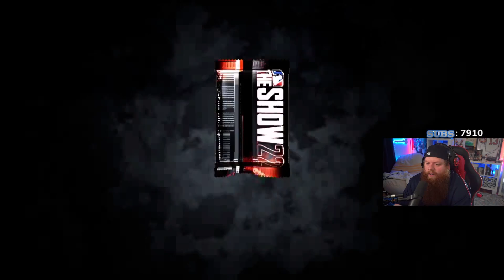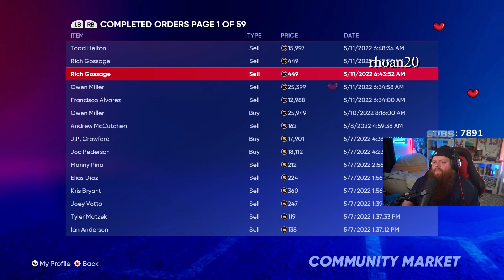NO MONEY SPENT I USED ALL MY STUBS TO BUY PACKS